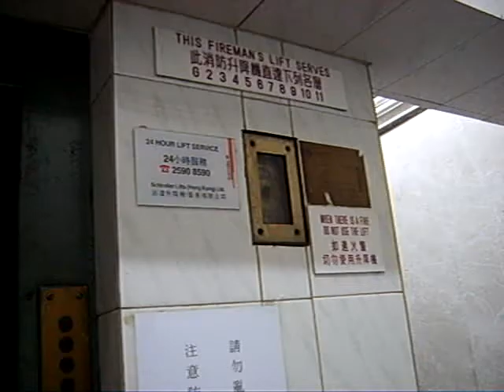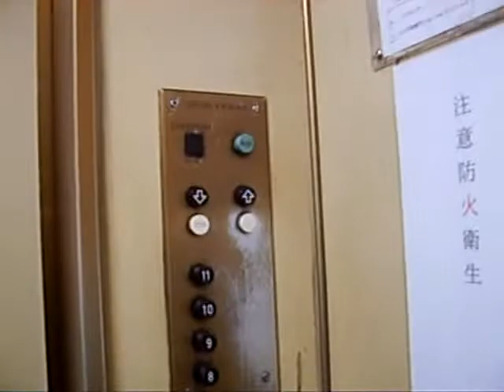天后向南樓Schindler升降機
地址:香港天后琉璃街3 號

投入服務年份:1964

載重量:545KG(公斤)-7Persons(人)

這是一部1960年代標準規格迅達升降機,包括樓層顯示器;當時該款設計已開始用於全自動門升降機上;留意所在樓層（這裏是地下）抵達時是以指向機門的箭咀顯示,這裏採用了1960年代典型鎖入式按鈕,到達有關樓層時會自動彈出並聽到聲音,可用手把其中一層之按鈕拔出,作取消樓層功能。

除了機內警鐘掣旁邊的緊急停機掣已被封閉外,抽氣扇按掣同樣已被拆除及封閉。

Schindler Traction Elevator at Southward Mansion,Tin Hau,Hong Kong